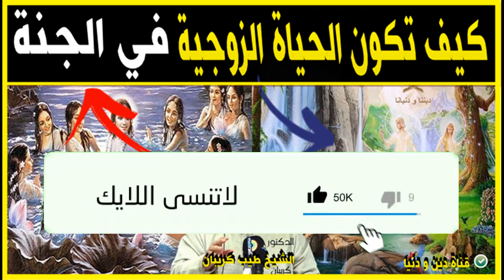كيف يكون الزواج في الجنة؟🕊️ تعرف على كيفية الزواج في الجنة مع الدكتور طيب كريبان 👉 دين و دنيا